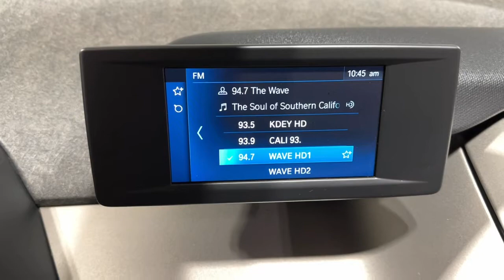2019 BMW i3 Ontario, Riverside, Anaheim, Pasadena, Los Angeles, CA L20734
Fluid Black w/BMW i Frozen Blue Accent  2019 BMW i3 available in Ontario, California at BMW of Ontario. Servicing the Riverside, Moreno Valley, Anaheim, Pasadena, Los Angeles, CA area.
2019 BMW i3 120 Ah w/Range Extender - Stock#: L20734

Certified. 2019 Fluid Black with BMW i Frozen Blue Accent 4D Hatchback Moonroof. BMW i3 120Ah with Range Extender RWD Single-Speed Automatic Electric MotorBMW Certified Pre-Owned Details: * Multipoint Point Inspection * Roadside Assistance * Limited Warranty: 12 Month/Unlimited Mile * Warranty Deductible: $0 * Vehicle History * 1 year/Unlimited miles beginning after new car warranty expires. 6-yrs Roadside Assistance.